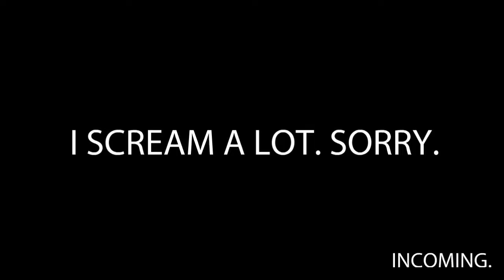W2S CHANNEL TRAILER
This is obviously a parody video.  ( ͡° ͜ʖ ͡°)